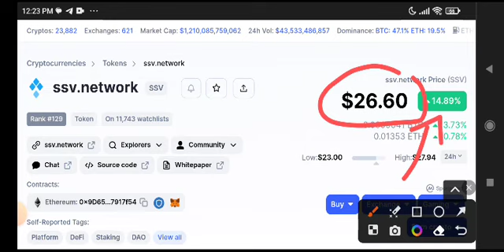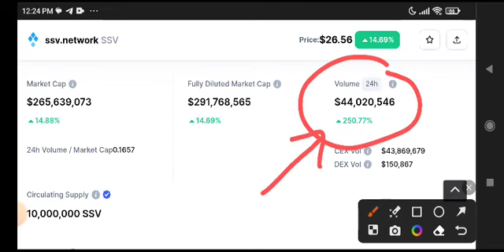SSV NETWORK Price Prediction Update! SSV Coin News Today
Queries Solved:
1.  today target
2.  price today
3.  price prediction
4.  token today target